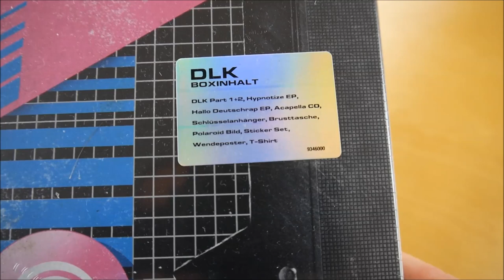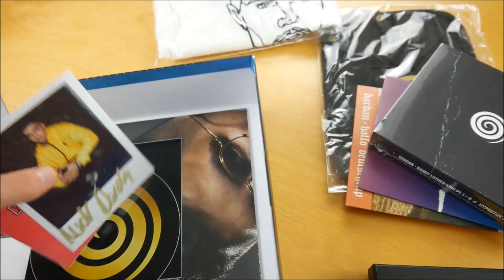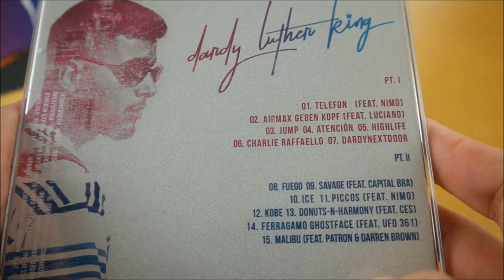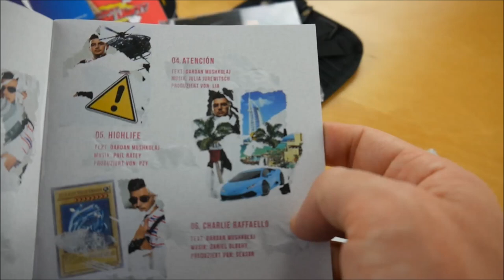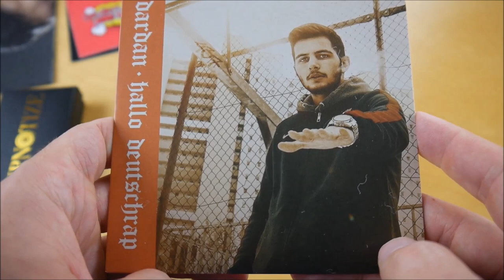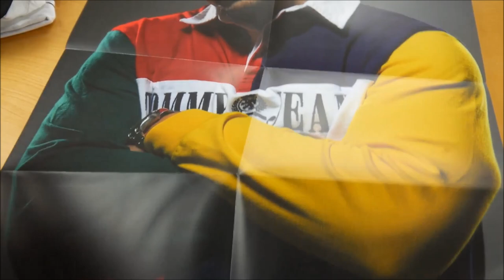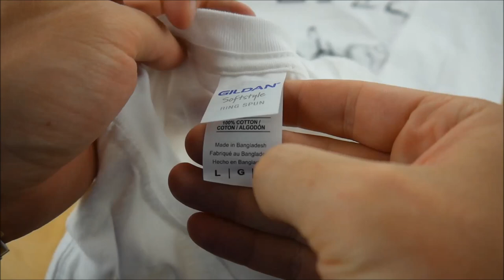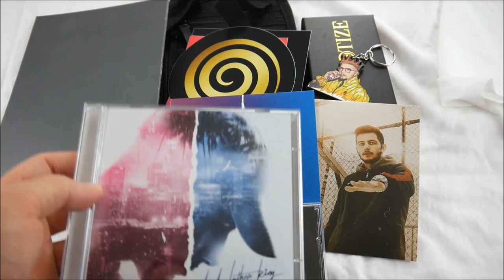Dardan - Dardy Luther King Box Unboxing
In diesem Video zeige ich euch die Dardy Luther King Box von Dardan.
► Hier könnt ihr das Album kaufen:
Weitere Musik von Dardan

► ALBUM INFOS
Dardan – Dardy Luther King
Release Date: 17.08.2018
Kaufpreis: 37,90  €

Dardy Luther King Box Inhalt:
- Album
- Album Instrumentals
- Bonus Album (Hallo Deutschrap)
- Bonus EP (Hypnotize EP)
- T-Shirt
- Schlüsselanhänger
- Umhängetasche
- Doppelseitiges Poster
- Sticker (3x)

Dardy Luther King Tracklist:
01. Telefon (feat. Nimo)
02. Airmax gegen Kopf (feat. Luciano)
03. Jump
04. Atencion
05. Highlife
06. Charlie Raffaello
07. Dardynextdoor
08. Fuego
09. Savage (feat. Capital Bra)
10. Ice
11. Piccos (feat. Nimo)
12. Kobe
13. Donuts-N-Harmony (feat. CE$)
14. Ferragamo Ghostface (feat. Ufo361)
15. Malibu (feat. Patron & Darren Brown)

01. Dardy Luther King
02. Wakka Flocka Flame
03. Umsatz (feat. Nate57)
04. Krone (feat. Patron)
05. Facetime
06. Sante Muerte (feat. Jubin & YONII)
07. Hypnotize (feat. Patron)
08. Tommy Jeans
09. Bla Bla Bla

Dardy Luther King Info:
Das neue Album von Dardan erscheint am 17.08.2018 über Hypnotize Entertainment.